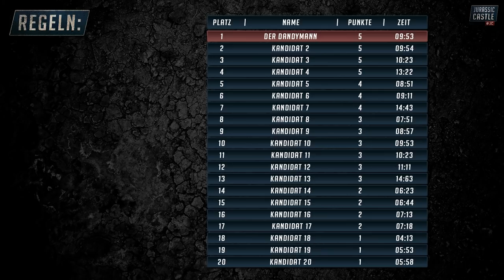SEHEN WIR HEUTE MEHR VON DER STRECKE? JURASSIC CASTLE! - Jurassic World Evolution